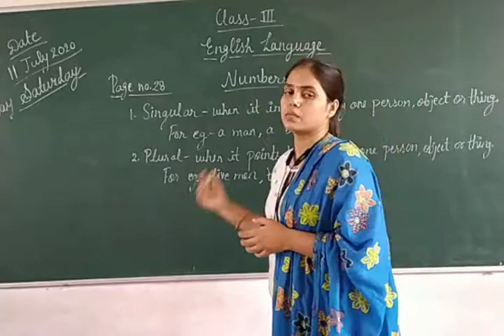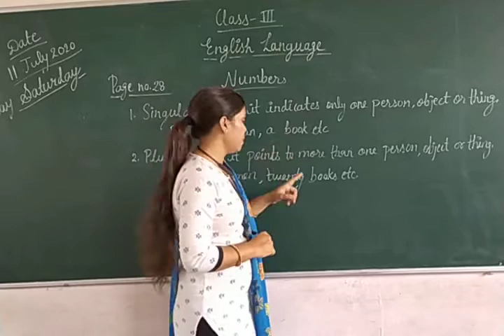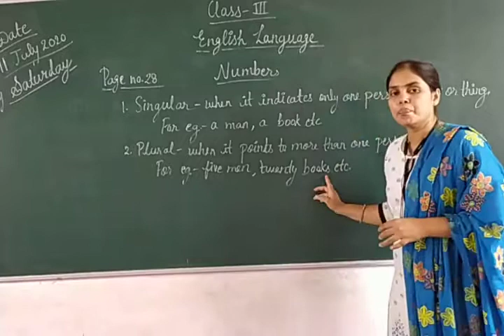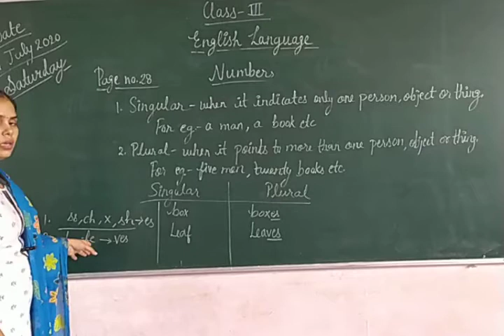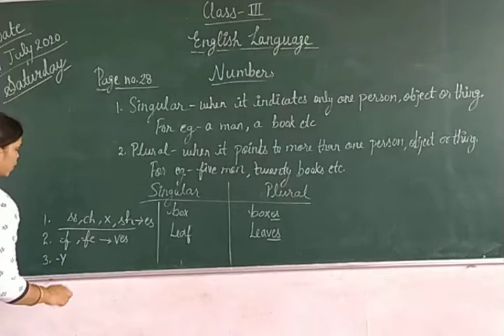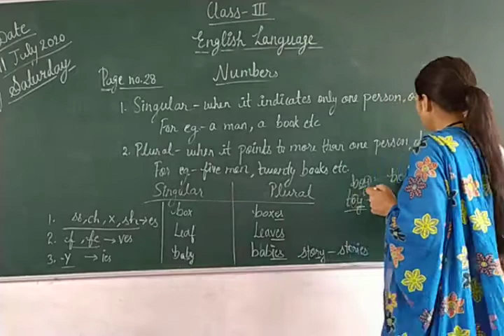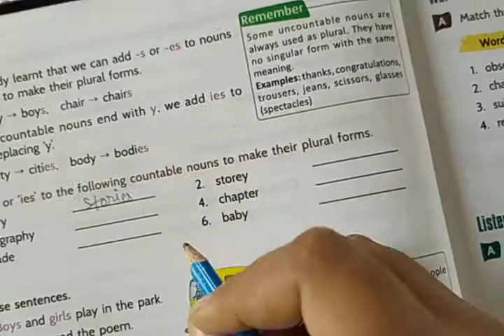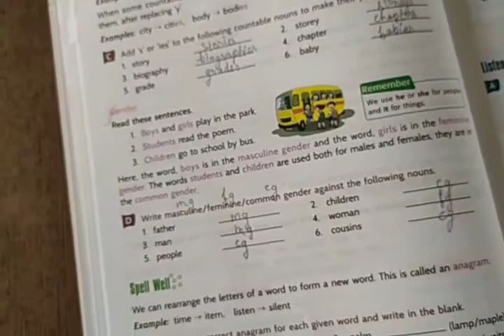English Language Class III 11 07 2020